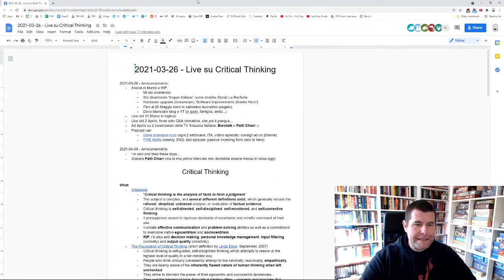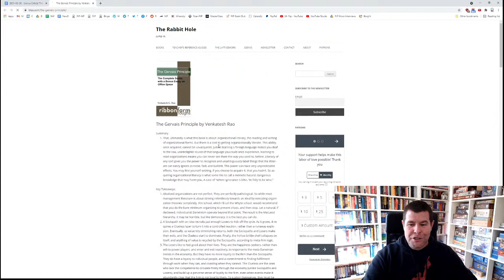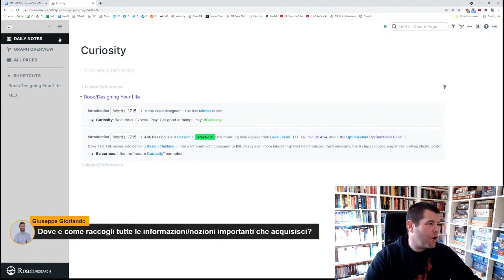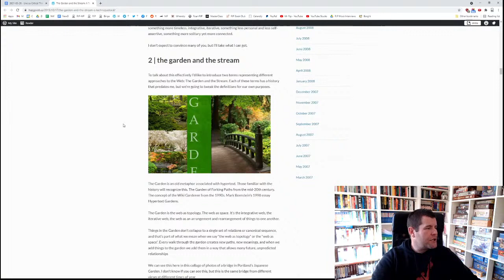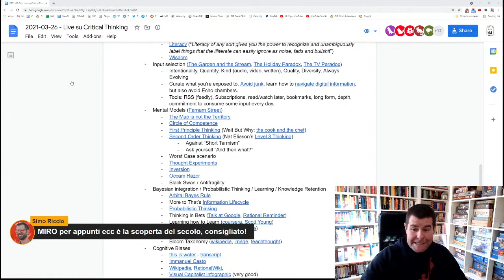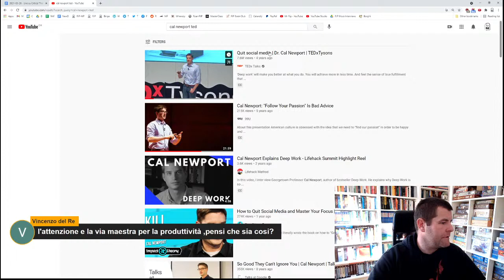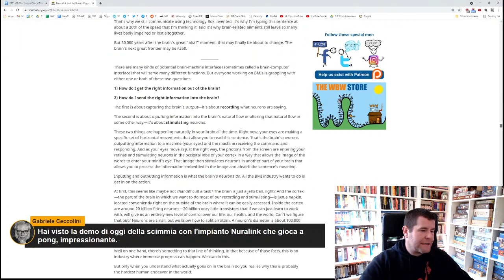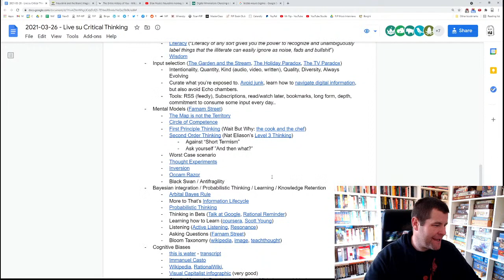LIVE ITA - Critical Thinking 2: Build Your Knowledge Base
Riprendiamo il discorso iniziato due settimane fa. Vi parlo di come io scelgo e filtro gli input, di come li integro nellamia knowleddge base, di come coimbatto i cognitive biases e di quali mental models faccio uso.

Per le future Live, commentate sul doc seguente gli argomenti che più vi interessano:

Timestamps:
00:00 - Saluti
04:39 - Intro Critical Thinking 2
06:57 - Saluti e risposte ai commenti
09:35 - I miei prossimi appuntamenti
13:34 - Svantaggi della vita in Svizzera
16:36 - Costruire la propria Knowledge Base
19:30 - Critical Think Cheatsheet
21:55 - Perché costruire la propria Knowledge Base
27:40 - Come costruisco la mia Knowledge Base
29:14 - Wisdom: come utilizzare la propria conoscenza
32:27 - (Q) Nuove skills, Designing your life, Sovietwave
36:09 - (Q) Come raccolgo le informazioni? Room Research
40:27 - (Q) Libri, Well-being fisico, Masterclass, Godel Escher Bar, audiolibri
48:15 - Come filtro gli input delle informazioni
53:59 - Quali tool utilizzo e come mi informo
59:44 - Il mio processo di exploration di nuovi input
1:03:06 - Come estraggo note dagli articoli che mi interessano
1:05:50 - (Q) Nassim Taleb, MIRO, Lex Fridman, Twitter
1:10:52 - (Q) Università, religione, attenzione
1:23:49 - (Q) Perché spendo così tanto tempo ad informarmi? Skin in the Game, Tiddlywiki
1:27:59 - (Q) Roam Research vs Obsidian, alternativa all'università, podcast Breaking Italy
1:30:06 - (Q) Come ho iniziato il mio percorso FIRE?
1:31:58 - (Q) NTF, università, Big Bang, Neuralink
1:38:58 - (Q) Deep Learning, digital minimalism, svantaggi del filtro informazioni, Data Science, meditazione
1:45:18 - (Q) Ripensamenti ed errori durante il mio percorso, Mauro Biglino